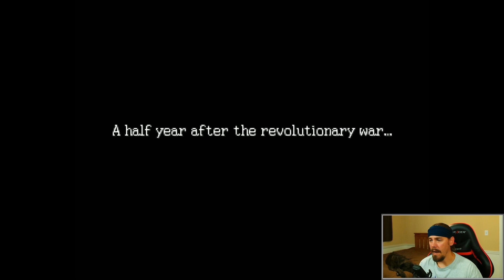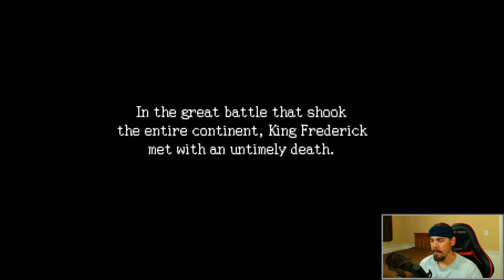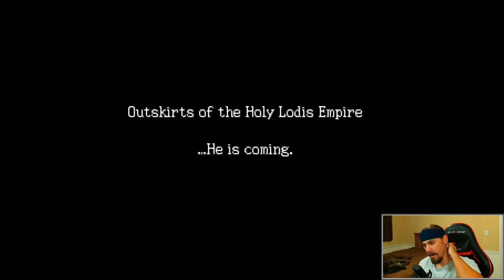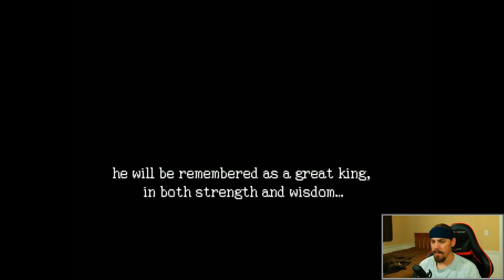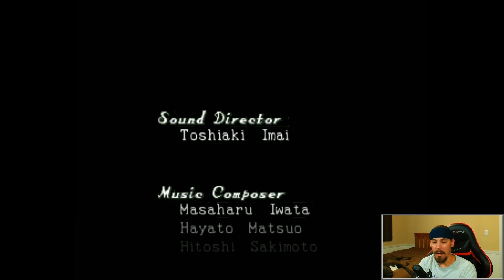ItsJustSento Plays Ogre Battle 64: Person of Lordly Caliber Ep. 19 (Good Ending)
Sento's playthrough of Ogre Battle 64: Person of Lordly Caliber going for the Good Ending!

00:00 Intro/Scene 39
38:12 World Map
40:46 Scene 40
1:20:13 World Map
1:21:28 Scene 41
2:18:08 Ending Scenes